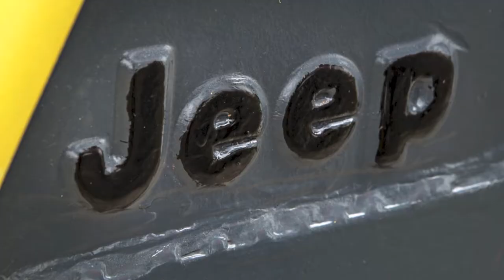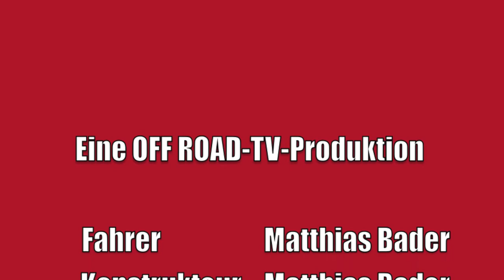OFF ROAD -- Bader-BMW-V8-Proto mit Allradlenkung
OFF ROAD präsentiert:
Bader-BMW-V8-Portal-Proto

Der ultimative Trophy-Umbau des Niederbayern Matthias Bader. Die ganze Geschichte ab sofort in OFF ROAD -- ab dem 8.April 2014 am Kiosk.